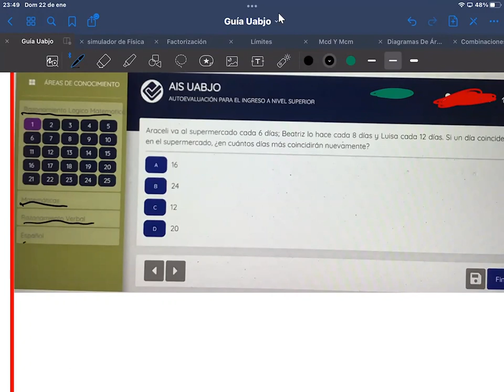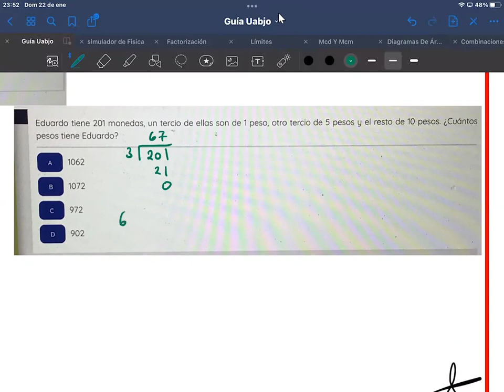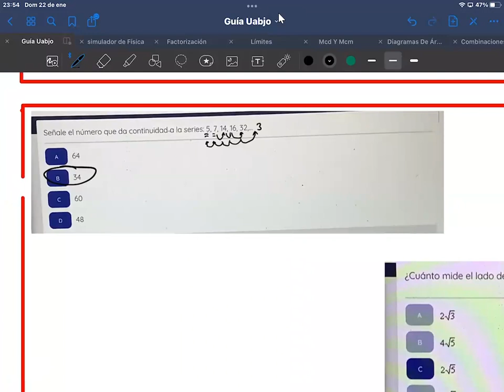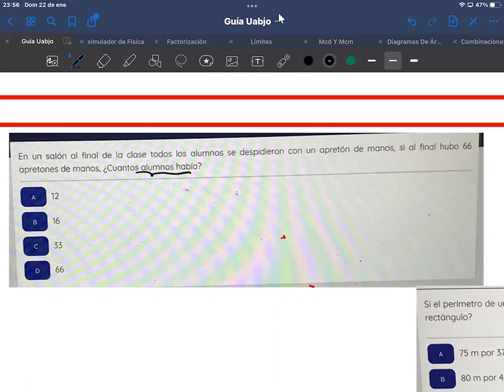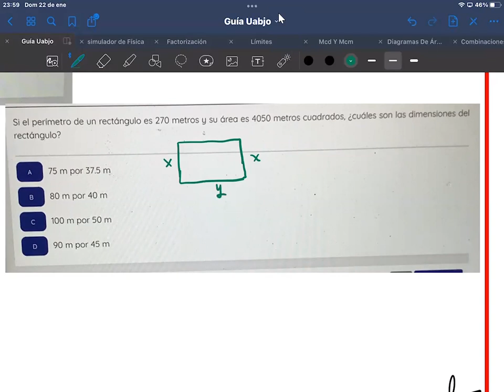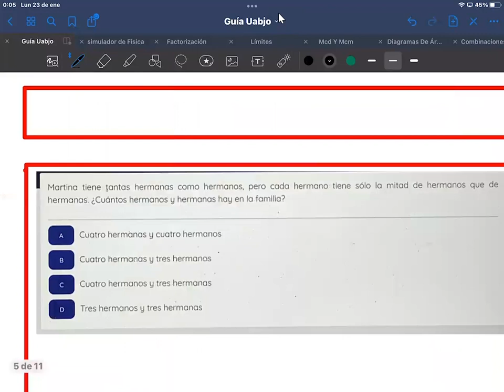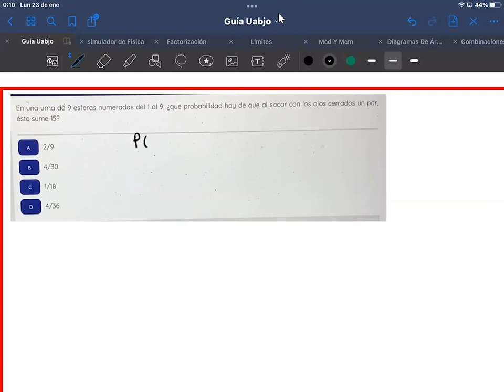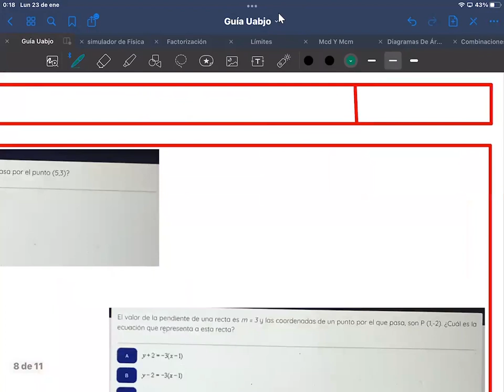Ingreso a la UABJO. Enfermería.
Ejercicios resueltos provenientes de la guía de estudio para ingreso a la UABJO